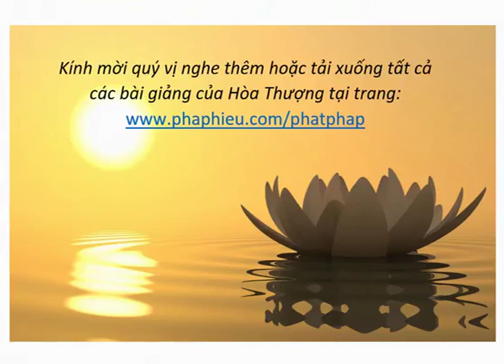H.T Thích Từ Thông - Kinh Đại Bát Niết Bàn - Kỳ 231